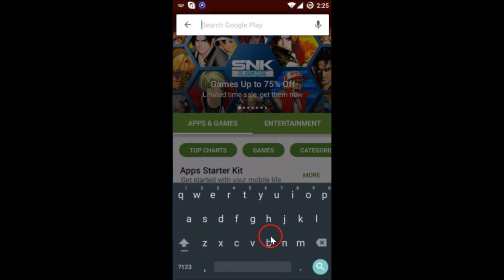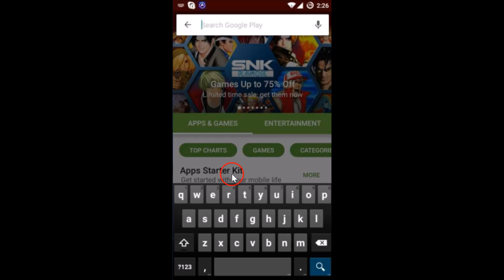How To Change Color Of keyboard on Android ?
Step 1: Tap On Settings to open it.

Step 2: Tap on Language and Input .

Step 3: Tap On Google Keyboard .

Step 4: Tap on Appearance and layouts.

Step 5: Tap on Theme and Select your Keyboard Theme there .

That's all

1. How To Sign Out From Google Play Store ?

2. Check Whether Your Android Phone is Rooted or Not .